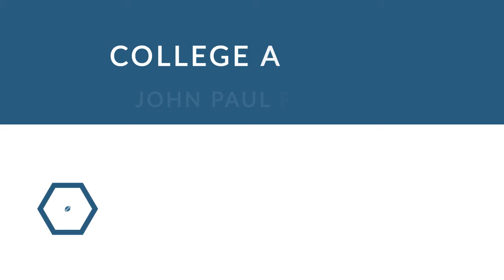John Paul Foschi: Football Tight End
John Paul Foschi is a former professional football tight end who played for 11 seasons from 2004 to 2010.

In college, Foschi played for the Georgia Tech Yellow Jackets in Atlanta Georgia.

Professionally, Foschi played for the New York Jets, the Denver Broncos, the Minnesota Vikings, the Oakland Raiders, the Kansas City Chiefs, the Oakland Raiders, the Cincinnati Bengals, the Buffalo Bills, and the Cincinnati Bengals.